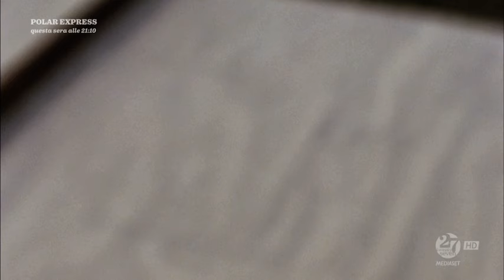La Signora del West- La tesina di Colleen 7/8